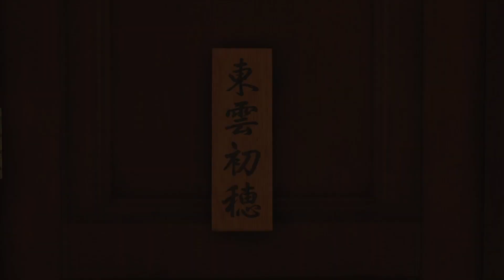Sakura Wars Part 7: Let the Carnage Begin!